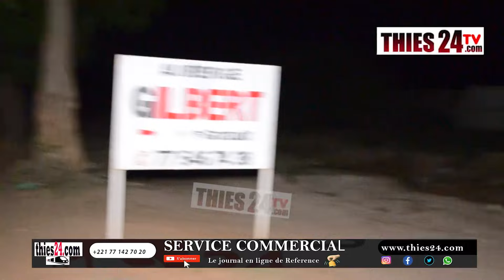Visite nocturne du Maire Thiès Ouest, haro sur les zones non éclairées